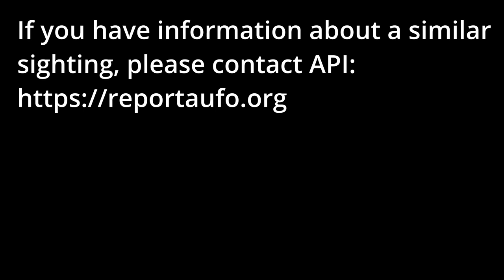Case 21-001 Witness submitted video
Case 21-001.

Video shot right around midnight on 3-4 February 2021. Two eyewitnesses.

Video (2 clips) shot with an iPhone 8 at 30 frames per second.

Contrast enhancement by API to bring out the building in the foreground. We also ran some noise reduction. The object does appear to be moving with respect to the reference object.

There are 10 events in the first clip in which the background brightens dramatically. Car headlights have been ruled out as the cause of this.

This case was closed as Unidentified with Strangeness 2 on a scale of 0-5.

If you've seen something similar, or something in Eastern Pennsylvania on the 3rd or 4th of February 2021, please contact API